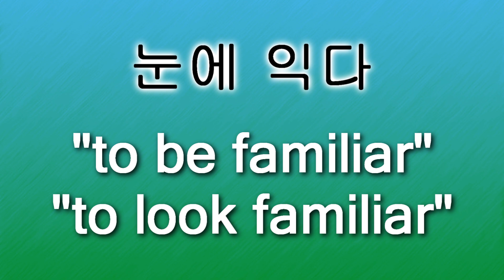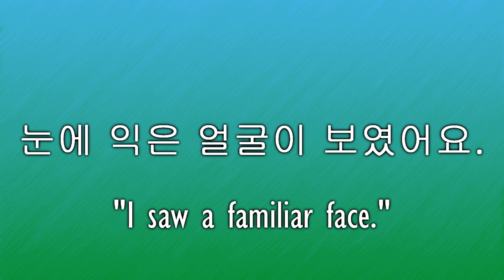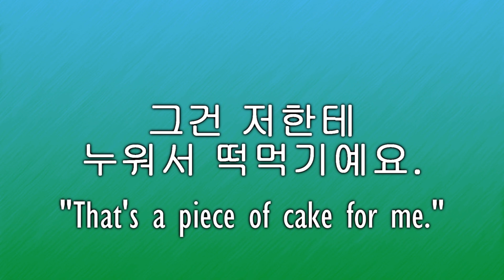Korean Phrases Ep. 1: "눈에 익다" & "누워서 떡먹기"